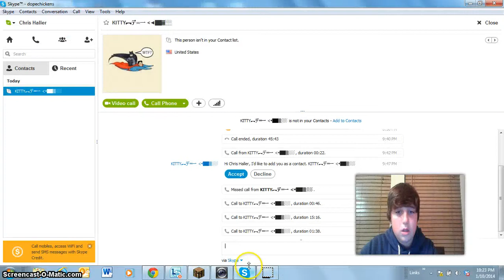Lets Play: Minecraft- Awesome Prison Server (dopegenies pilot)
This is our first post! we will be posting the vid from their side also!! The Link will be somewhere down in the comments! We hope to make this a regular thing! (by that I mean weekly!)